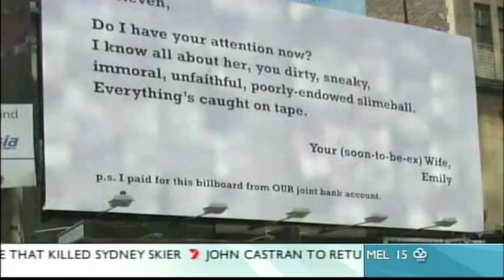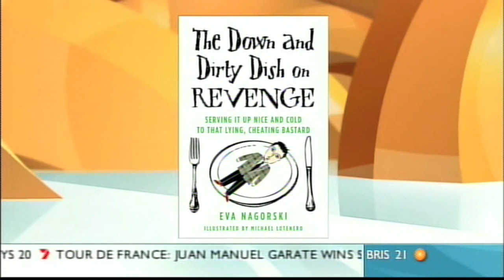Sunrise Australia: Eva Nagorski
Eva Nagorski talks about "The Down and Dirty Dish on Revenge: Serving It Up Nice and Cold to that Lying, Cheating Bastard" (St. Martin's Press) on Australia's number 1 breakfast show, Sunrise